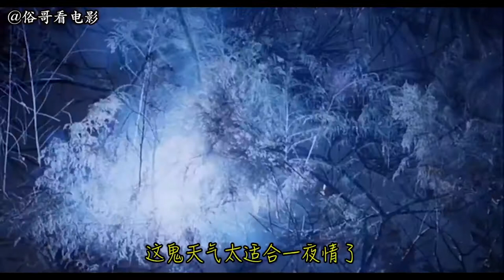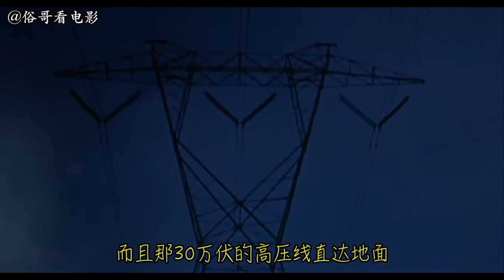俗哥说电影，美国恐怖片《恐怖食肉虫》